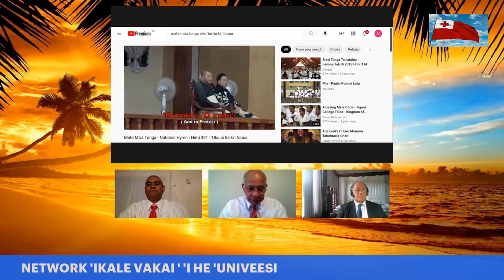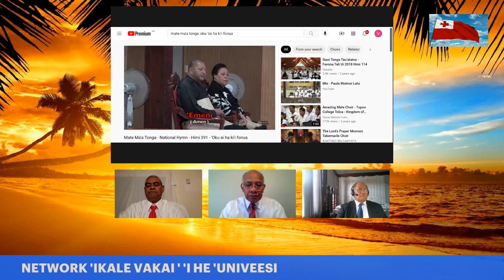"OKU 'IAI E FAINGAMALIE KIHE FANAU AKO 'I TONGA, KENAU FOLAU HOKO ATU 'ENAU AKO 'I USA. CHECK IT OUT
KA 'OKU HALA 'ETE FOUNGA, 'OKU FIEMA'U IA KETE HOLOMUI 'O FAKATONUTONU MO FAKALELEI'I, KA 'OKU 'IKAI KETE 'ALU AI PE.
KO HOTAU HA'A TU'I, KO E PANI IA 'A E 'OTUA.
"I ai e fanga ki'i 'apiako 'oku feinga'i ke fetuku 'etau fanau mei Tonga 'o hoko atu ai 'enau feinga ako 'i USA.
Ne kole foki 'a Tevita ia ke ma'u vahenga malolo a e kau fakafofonga kuo nau si'i toulekeleka, kae 'alu hake 'a e kau to'u iiki 'o ngaue'i e fonua.
Tuku e hanga 'a Tonga ki Siaina, kae hanga ki USA.